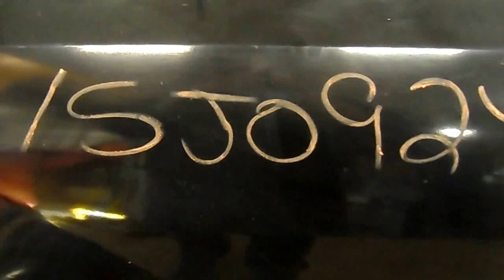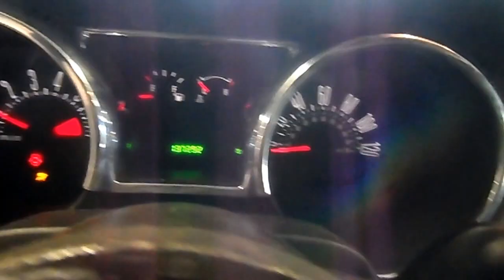15J0924 2005 FORD MUSTANG,4.0,A.T.,RWD,137291 MILES,MORRISON'S AUTO SALVAGE YARD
15J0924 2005 FORD MUSTANG,4.0,A.T.,RWD,137291 MILES,MORRISON'S AUTO SALVAGE YARD